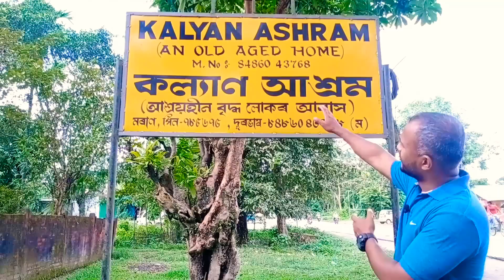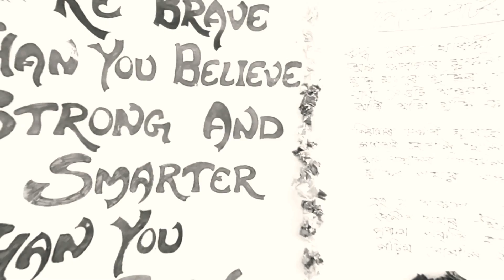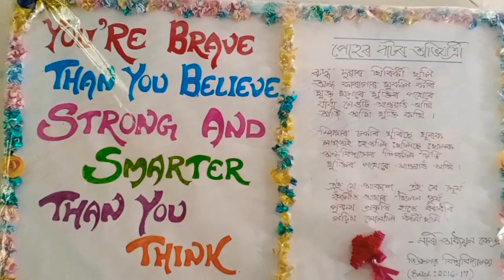Kalyan Ashram|| An Old Aged Home|| Moran|| chao's vlog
KALYAN ASHRAM is an old-age home registered under an NGO named Moran Social Welfare Centre in Moran town, Dist-Dibrugarh,Assam.